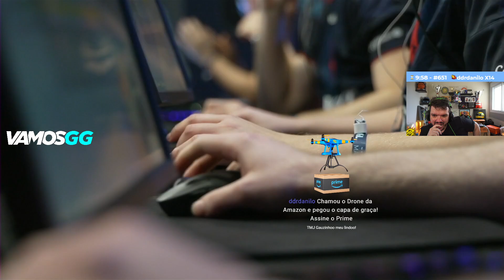Astralis vs Spirit (Inferno - Mapa 2 MD3) MAJOR 2021 - Transmissão Gaules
Gaules transmitindo o jogo da Astralis x Spirit no campeonato mundial de CS PGL Major Stockholm 2021 Challengers Stage! Team Spirit x Astralis!

Com comentários do mch Liminha e VelhoVamp!

Resenha Gaules Liminha mch e VelhoVamp! Gaules Resenha com mch VelhoVamp e Liminha!